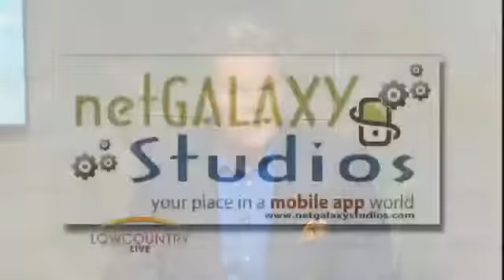net Galaxy Studios 5-7-15